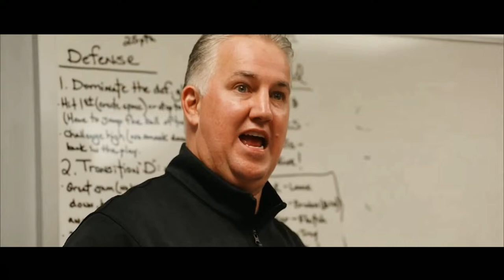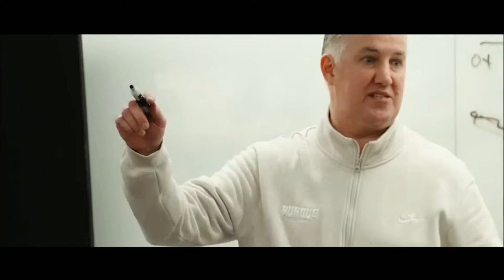The Matt Painter Show | Mar. 11, 2024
LIVE from Walk On’s in West Lafayette, Head Coach Matt Painter joins Tim Newton on The Matt Painter Show presented by GEMCO.